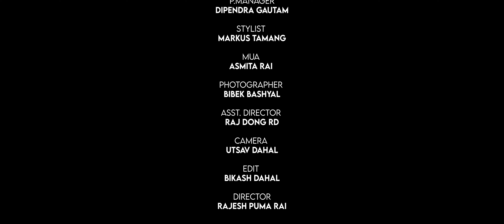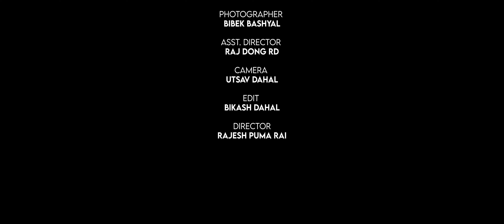Dashain Aayo | Rajan Raj Siwakoti | Indira Joshi | Debesh Rai | New Nepali Dashain Song 2023/2080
नेपालीहरुको महान चाड बडादशैं, तिहार तथा छठको पावन अवसरमा देश तथा बिश्वभर छरिएर रहनुभएका सम्पूर्ण नेपाली आमा, दिदीबहिनी तथा दाजुभाइहरुमा देविथान संगीत परिवारले शुभकामना व्यक्त गर्दछ ।
Devithan Music Family wishes all the Nepali mothers, sisters, and brothers scattered across the country and the world on the auspicious occasion of Bada Dashain, Tihar, and Chhath, the great festivals of Nepali people.

Devithan Music presents "Dashain Aayo | Rajan Raj Siwakoti | Indira Joshi | Debesh Rai | New Nepali Dashain Song 2023/2080".  This beautiful song is sung by Rajan Raj Siwakoti | Indira Joshi Penned/Composed by Rajan Raj Shiwakoti.

Audio Credit
♪ Song: Dashain Aayo
♪ Singer: Rajan Raj Siwakoti | Indira Joshi
♪ Lyrics/ Music : Rajan Raj Shiwakoti
♪ Arranger: Debesh Rai
♪ Mix./Master: Shyamshwet Rasaili
♪ Recordist : Kamal/ Kiran / Govinda

 Video Credits
► Featuring: Karishma Shrestha | Shakshi Lamsal | Sushant Dhakal
►Production Manager : Dipendra Gautam
► Stylist : Markus Tamang
► Makeup : Asmita Rai
► Photographer : Bibek Bashyal
► DOP : Utsab Dahal
►Editor : Bikash Dahal

DeviThan Music is authorized to upload this video. Using this video on other channels without prior permission will be strictly prohibited. Embedding is allowed. यस च्यानलमा रहेको कुनै पनि भिडियोलाई (Download) गरि अन्य कुनै पनि च्यानलमा (Re-upload) गरेमा नेपाल प्रतिलिपि अधिकार ऐन २०५९ बमोजिम कडा भन्दा कडा कारबाही गरिने छ